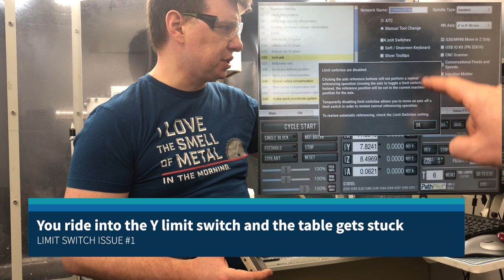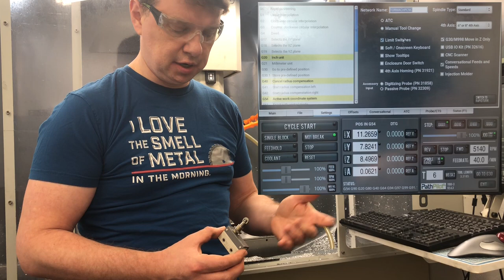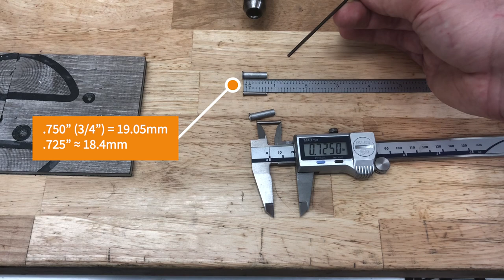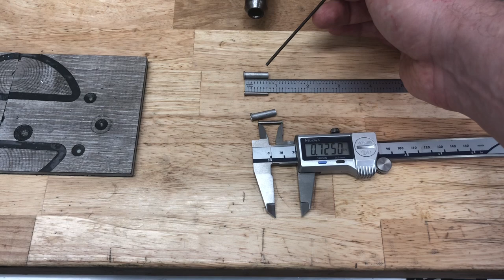Advanced Troubleshooting of the Y Axis Limit Switch on a Tormach 1100 Mill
This video covers 3 common issues with the limit switch on the Y axis and their remediation steps.

The tools and hardware you will need are:
- Phillips #2 screwdriver
- Pliers wrench
- 2mm parallel pin punch
- 5mm parallel pin punch
- A countersink, spotting drill, or a regular twist drill with the diameter larger than 5mm
- Fine emery cloth or sand paper
- Ultrasonic bath with some degreasing agent
- QTY 2 of 4-40 x 3/4" (or 2.5mm) socket head cap screws and nyloc nuts
- 3/32" (2mm) Allen hex key
- QTY 2 of 10-24 x 1" (or 5mm) socket head cap screws and nyloc nuts
- 5/32" (4mm) Allen hex key
- Digital Multimeter (DMM) in continuity mode (sound alarm) or Ohm Ω resistance mode
- Vise with soft jaws